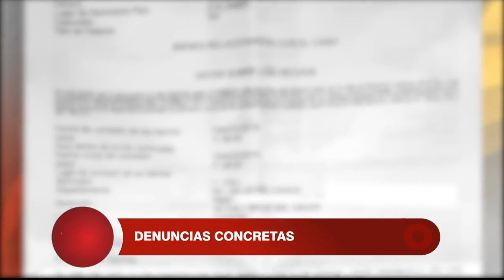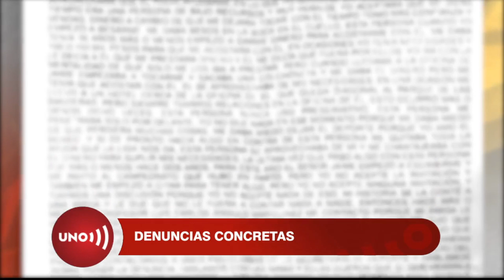Más de 10 boxeadoras habrían sido abusadas por expresidente de la Liga del Valle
Noticias Uno habló con la vocera de las entrenadas por Jaime Cuellar en la Liga de Boxeo del Valle del Cauca, sobre los abusos que ella y por lo menos otras diez de sus compañeras sufrieron de parte de él, que tres años después apenas comienza a conocerse y todavía no judicialmente.